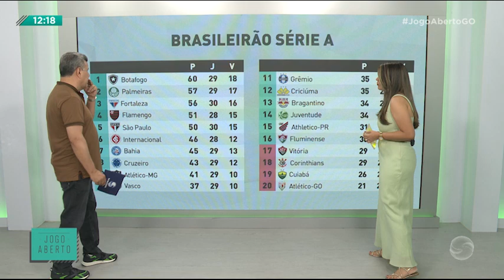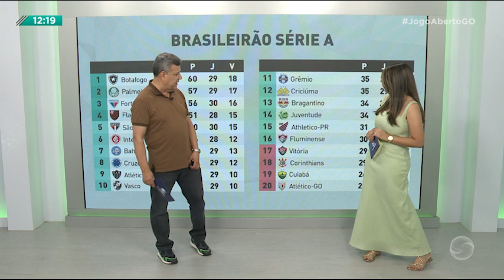Bloco 02 - Jogo Aberto | 17.10.2024